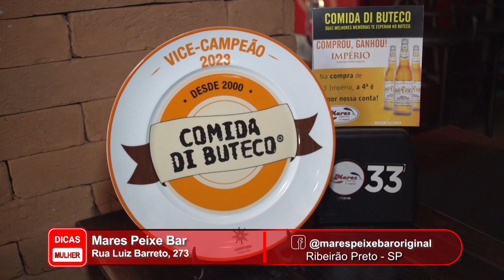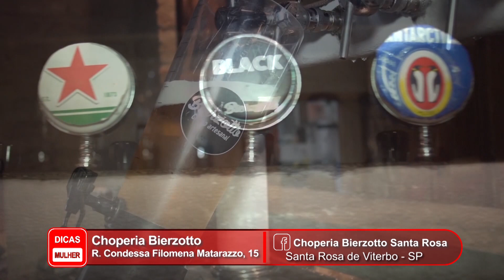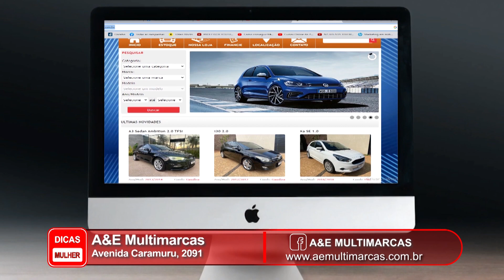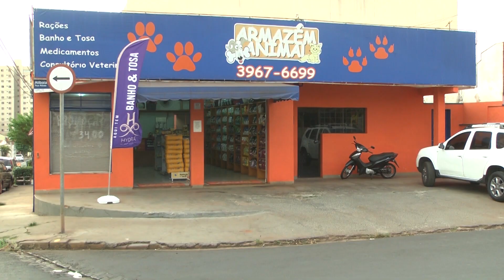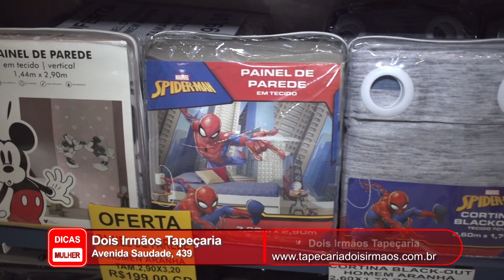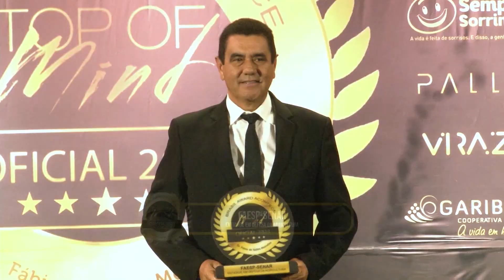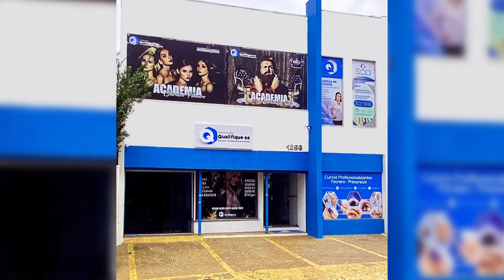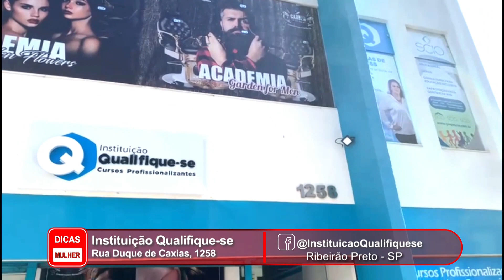Programa Dicas Mulher - Fevereiro de 2024 - 12-02-2024 - 325 ALTERADO 002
Programa Dicas Mulher - Fevereiro de 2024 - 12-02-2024